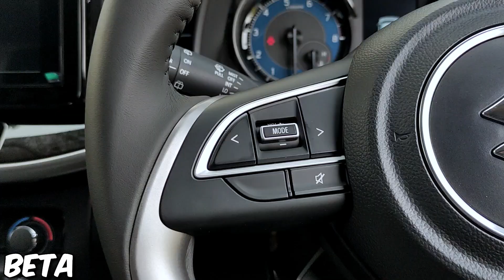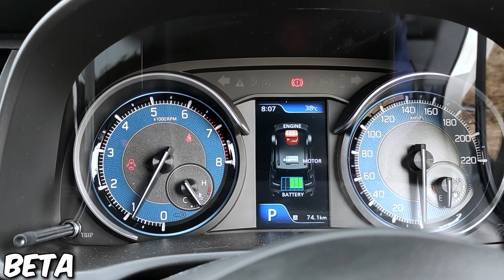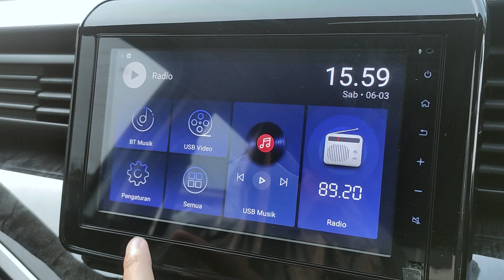Perbedaan Suzuki XL7 Beta Hybrid VS Suzuki XL7 Zeta 2023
Suzuki XL7 hybrid 2023 adalah SUV dari suzuki yang juga dijadikan mobil keluarga, ya bisa dibilang suzuki xl7 2023 adalah versi tinggi dari suzuki Ertiga hybrid 2023, untuk informasi harga suzuki xl7 2023 bisa hubungi kontak sales dibawah :

Kontak Sales Suzuki :
HASYIM : 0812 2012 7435/ 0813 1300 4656
WhatsApp Klik Link di Bawah :

Kita sudah pernah review suzuki xl7 alpha hybrid 2023 yang merupakan tipe tertinggi kita juga sudah review suzuki xl7 beta 2023 dan juga sudah pernah review suzuki xl7 zeta 2023 yang merupakan xl7 termurah. Kali ini kita akan melakukan komparasi suzuki xl7 beta 2023 dengan suzuki xl7 zeta 2023. Harga dari kedua tipe ini memang terpaut begitu jauh jadi kita akan cari tahu apa saja perbedaan dari kedua mobil ini.

Kerjasama Endorsement hubungi :
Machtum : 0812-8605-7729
Klik Link WA dibawah :